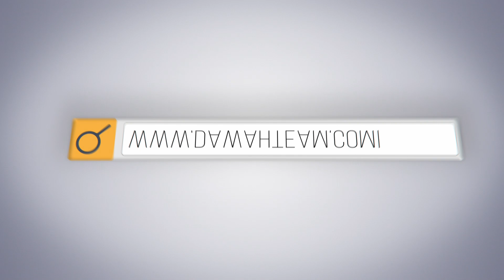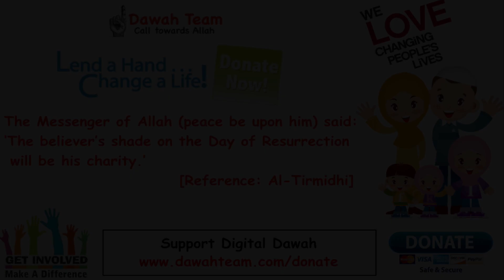🚨HOW TO PROTECT FROM SHAITAN AFTER RAMADAN🤔 ᴴᴰ - Mufti Menk